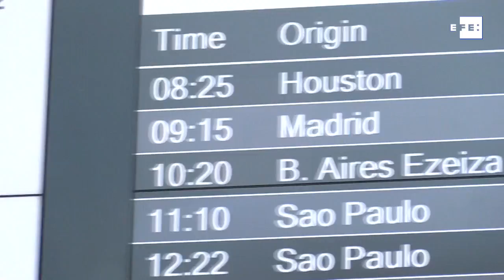Chile recebe primeiros turistas desde março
Santiago, 23 nov (EFE) (Imagens: Jose Caviedes).- Depois de oito meses com as fronteiras fechadas para estrangeiros, o Chile voltou a receber turistas internacionais nesta segunda-feira, que tiveram de obedecer a rígidas medidas sanitárias.